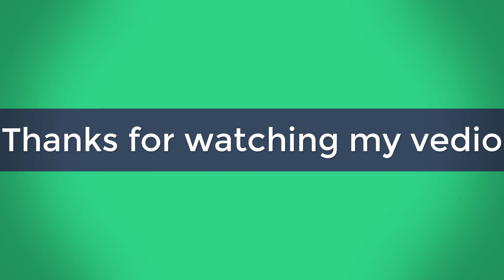کون لے اڑا فیصل آباد میں 250000 کی بازی(ایک دن کی بازی) Faisalabad ma2,50,000 ki Bazi Urrai Part 2/2